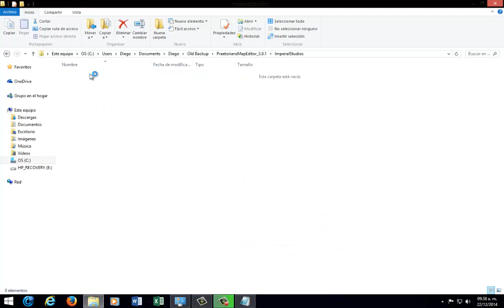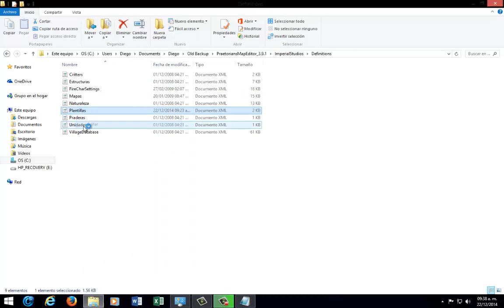PRAETORIANS| ¡Crea tu propio mapa! | Paso 1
DESCARGA EL ARCHIVO BORRADOR*** EL QUE TE PERMITIRA CREAR TUS MAPAS

I'll love you forever xD